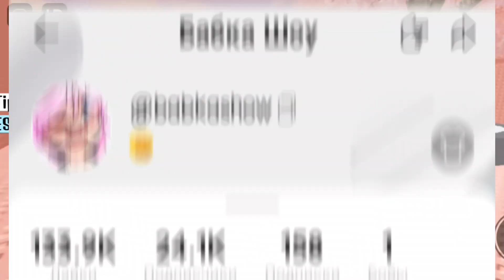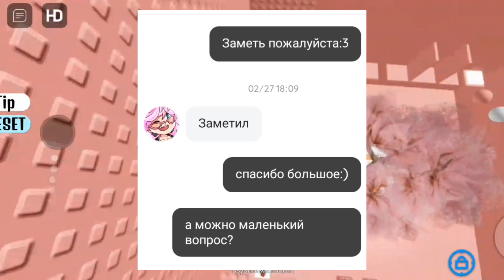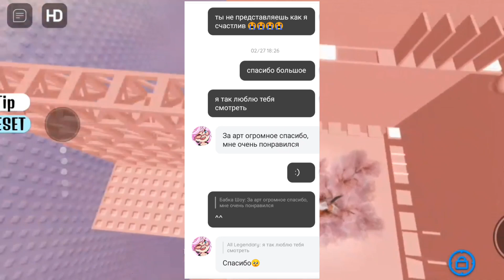КОРОЧЕ ГОВОРЯ | Как я познакомился с "Бабка Шоу" @itzbabkashow | ROBLOX 🔥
🔥 Сегодня я вам расскажу, как я познакомился с БАБКОЙ ШОУ! И я вам дам совет, как пообщаться со своим любимым ютубером 😉
Бабка Шоу - @itzbabkashow

• ✨ ЦЕЛЬ №1: 10К САБОВ✨
• ✨ ЦЕЛЬ №2: 1, 500, 000 ПРОСМОТРОВ ✨